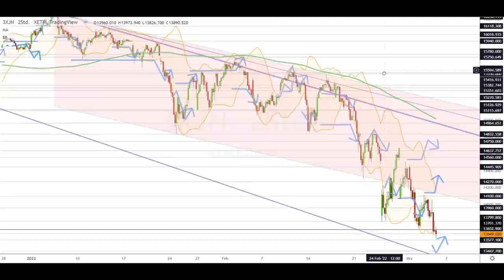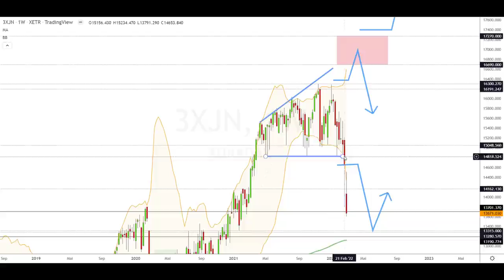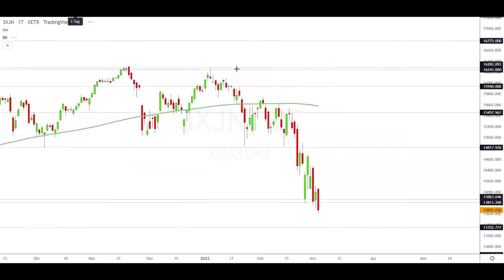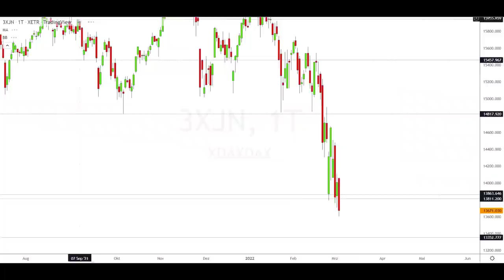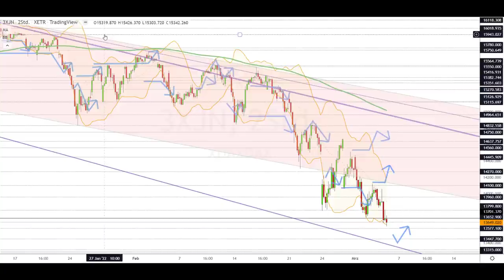Dax Analyse 04.03.2022